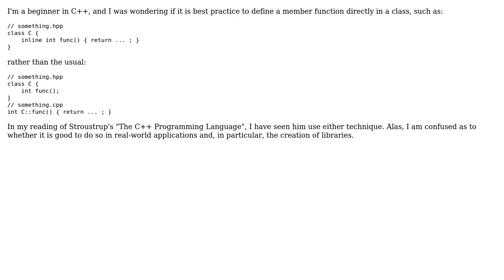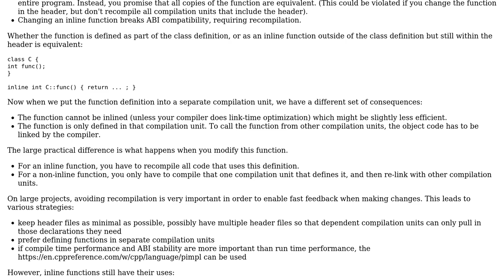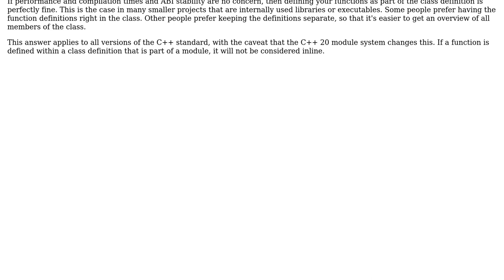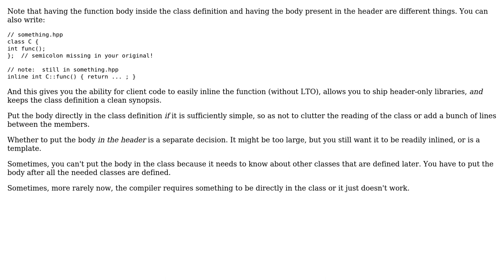Software Engineering: Is it best practice to define a member function directly in a class?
With thanks & praise to God, and with thanks to the many people who have made this project possible! | Content (except music & images) licensed under CC BY-SA | Music | Images & others | With thanks to user Jerry Coffin user JDlugosz user Angel E. user amon and the Stack Exchange Network Trademarks are property of their respective owners. You are responsible for your own actions.